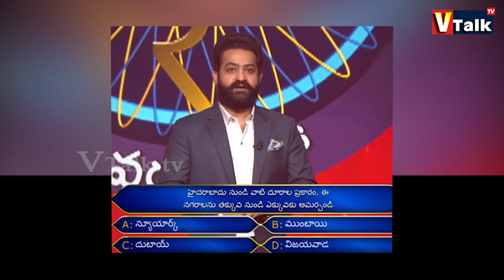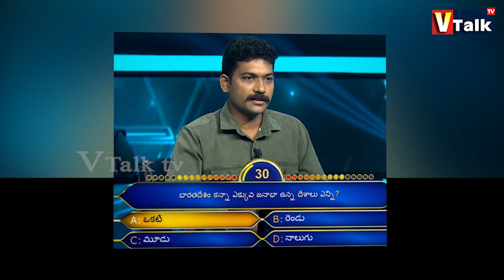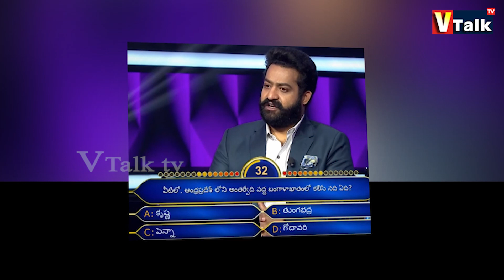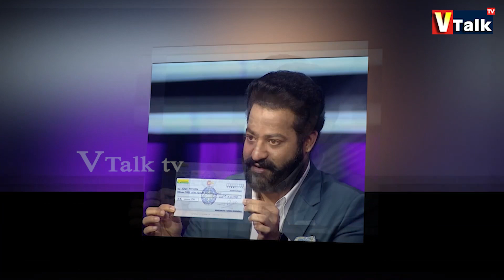Evaru Meelo Koteeswarulu Raja Ravindra |1cr Question |Episode 50 |Hyderabad ||VTalkTv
జూనియర్ ఎన్టీఆర్ హోస్ట్‌గా వ్యవహరిస్తున్న ‘ఎవరు మీలో కోటీశ్వరులు’ కార్యక్రమంలో తొలి కోటి రూపాయల విజేతగా తెలంగాణ సబ్‌ఇన్‌స్పెక్టర్‌ భాస్కర్ రాజా రవీంద్ర నిలిచారు.